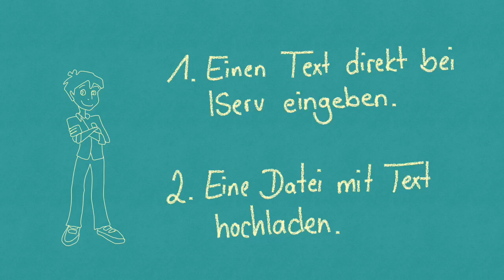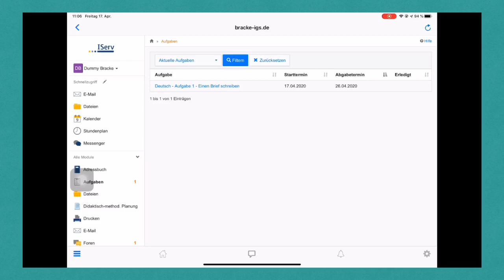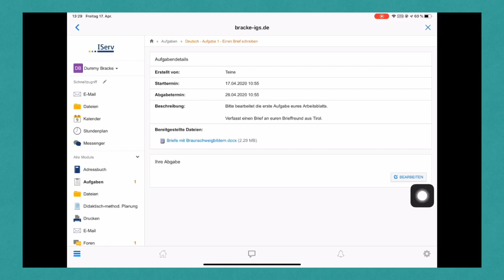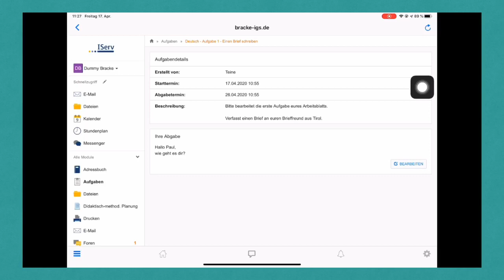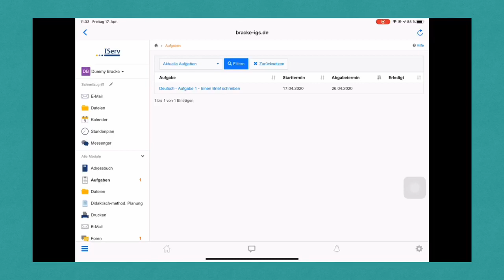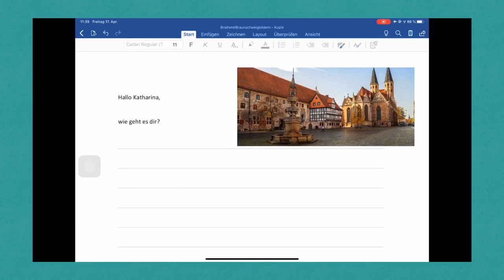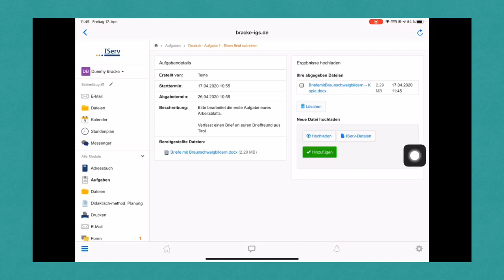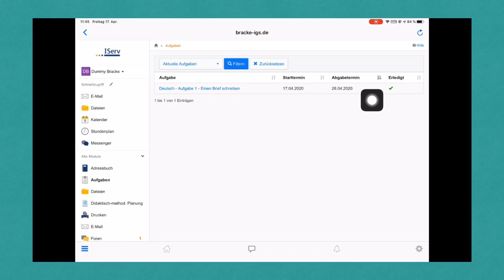Aufgaben bearbeiten bei IServ aus Schülersicht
Ihr habt eine Aufgabe über IServ von eurem Lehrer bekommen?
So geht ihr vor, um die Aufgabe zu erledigen.